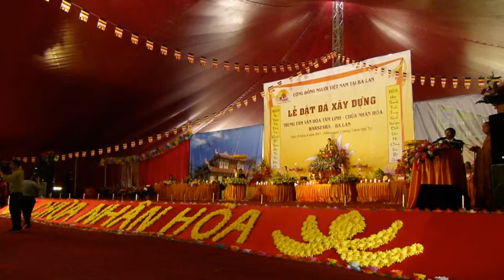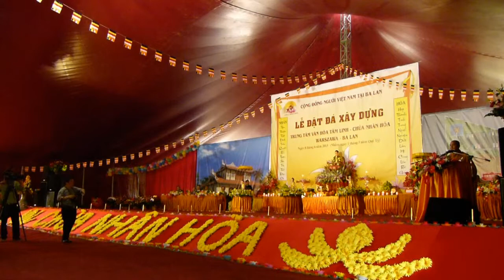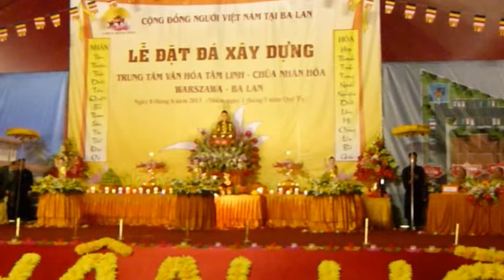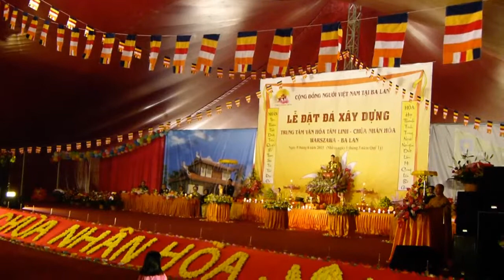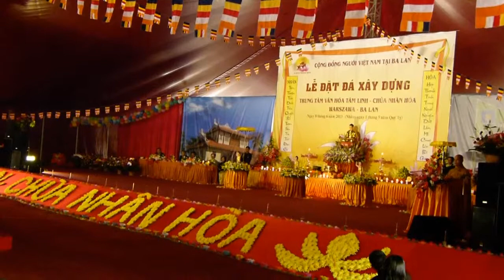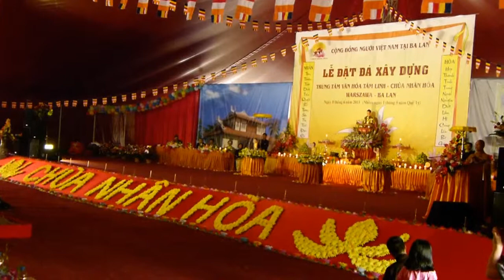Diễn Văn Khai lễ đặt đá xây dựng CHÙA NHÂN HÒA